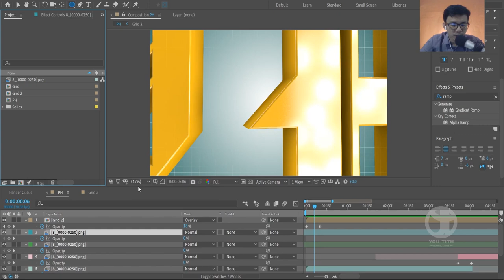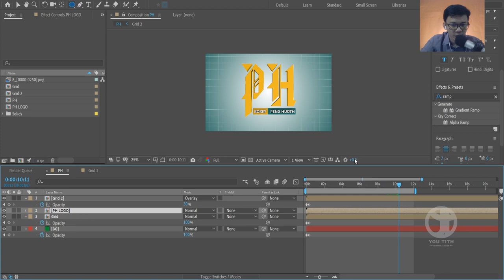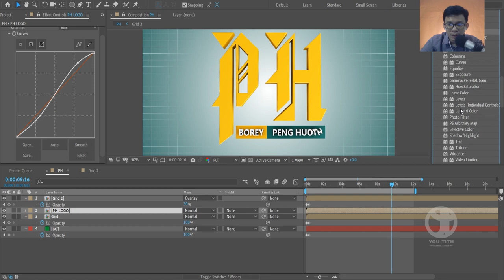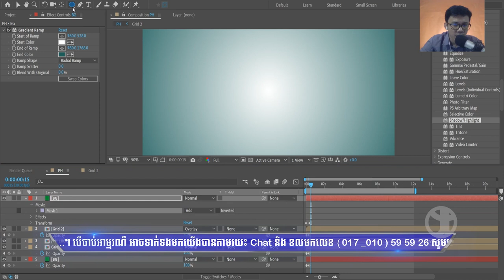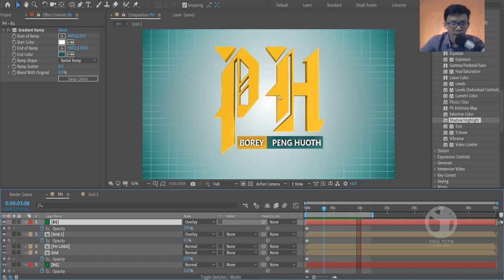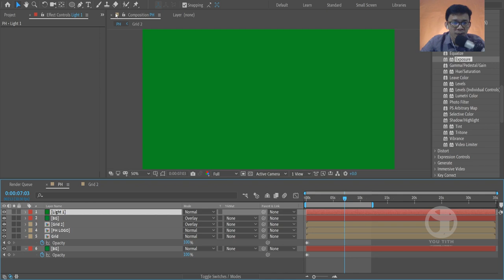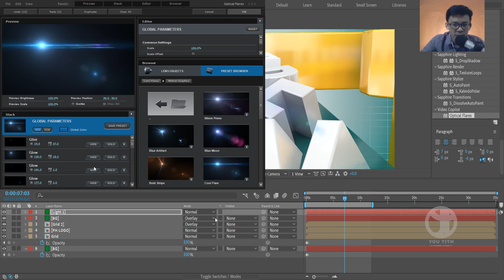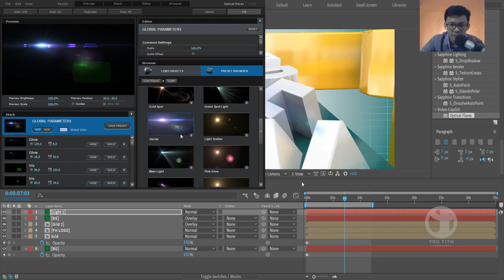DAY27_Cinema 4D & After Effect Khmer Academy Compostion [ 3D logo Animation ]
👉👉👉 All Command in Video  :
                   A -  Creating Material for 3D logo
                   B -  Cinema 4d tutorial
                   C -  after effect tutorial